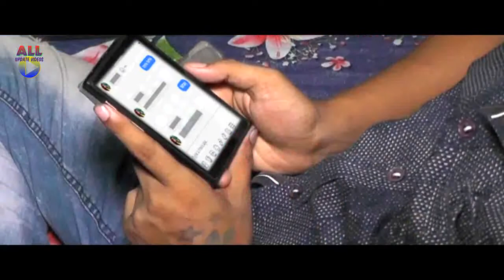হৃদয়ে টাচ করার মত একটা গান -- Singer Emon plabon | Sakib & Monni 2018 Full HD Song